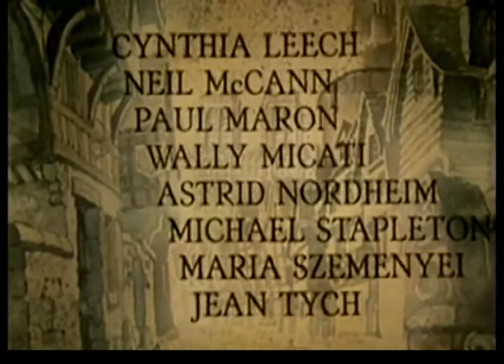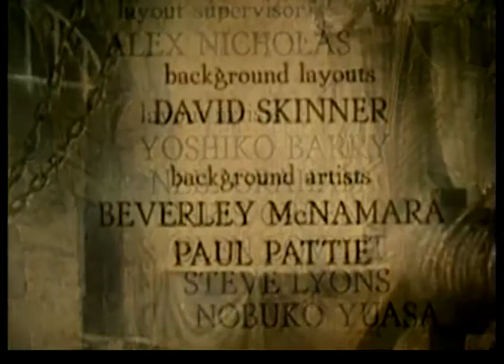Čovjek Sa Željeznom Maskom - Crtani Film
Animirana verzija priče prema romanu Alexandra Dumasa.

Nakon što brat blizanac kralja Luja XIV kojeg su još kao malog sakrili, sazna za svoje kraljevsko porijeklo, na dvoru izbijaju neprilike. Philip se sukobi sa svojim bratom i nastaje cijela zbrka u kraljevstvu. Hoće li se braća uspjeti dogovoriti oko vlasti ili će to morati presuditi ipak prava bitka?

U hrvatskoj verziji glasove su posudili Nada Rocco, Josip Bobi Marotti i Franjo Kuhar.